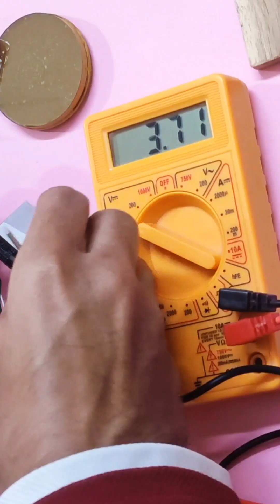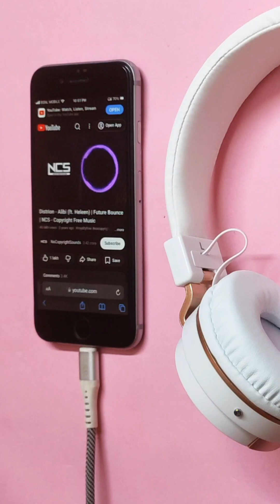Convert Wired Headphones To TWS Wireless Headphones Using Earbuds Parts ☺️🎧 | Easy Tutorial In 2025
How To Convert Your Wired Headphones to TWS Wireless Headphones In 2025

📽️Watch Detailed Tutorial Video📽️

How To Convert Wired Headphones To Wireless Headphones ?
How To Convert Wired Headphones To Wireless Using Ear Pods Parts ?
How To Convert Wired Headphones To Wireless Headphones Using Air Pods Parts ?
How To Convert Wired Headphones To High Quality Wireless Headphones ?
How To Convert Wired Headphones To TWS Wireless Headphones ?
How To Make Wireless Headphones At Home Using TWS Parts ?
Wired Headphones To Wireless Headphones Using TWS Bluetooth Module
How To Build Wireless Headphones At Home In 2025
How To Make Wireless Headphones Without Bluetooth Module ?
Wired Headphones To Wireless Headphones Tutorial In 2025
How To Make Wireless Headphones Without Charger Module ?
How To Make Wireless Headphones Using TWS Air Pods ?
How To Make Wireless Headphones Using TWS Earbuds ?
Wireless Headphones Ghar Pe Kaise Banaye ?
Wired Headphones Ko Wireless Headphones Me Kaise Convert Kare ?
Earbuds Parts Ke Wireless Headphones Kaise Banaye ?
Wireless Headphones Ghar Pe Banane Ki Tarikha 2025
Bina Bluetooth Module Se Wireless Headphones Kaise Banaye 2025
Bina Charger Module Se Wireless Headphones Kaise Banaye ?